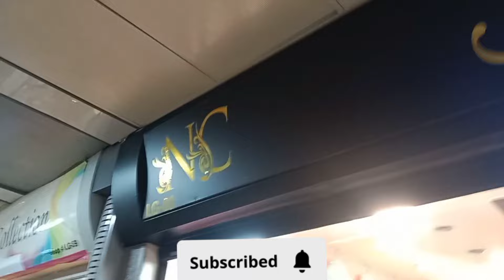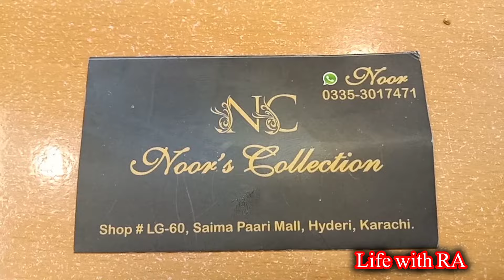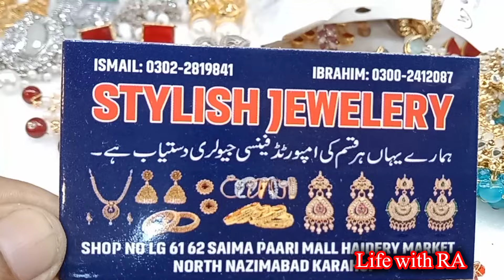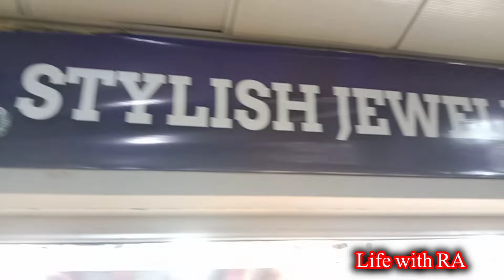Affordable Pakistani party wear dresses & jewelry shopping in local mall Hyderi karachi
Affordable Pakistani party wear dresses & jewelry shopping in local mall karachi

 To fay i will show you beautiful party wear stitch dresses & sadti jwellry shopping in saima paari mall karachi

Saima paari Mall Hyderi karachi
Party wear dress
Weading dress
Pakistani clothing
Market vlog
jwellry
Sasti market
Bachat bazar
Bara market
Hyderi
Karachi
Pakistan